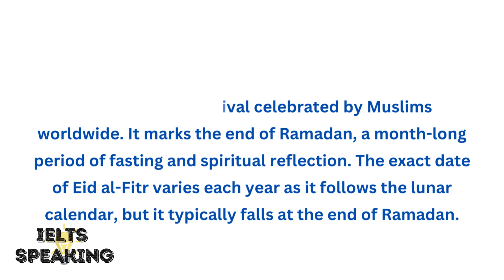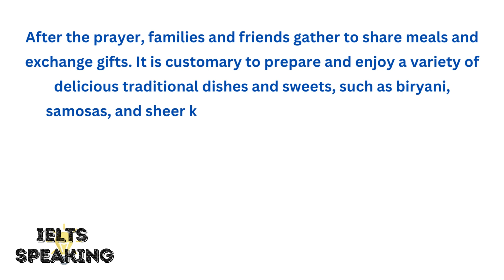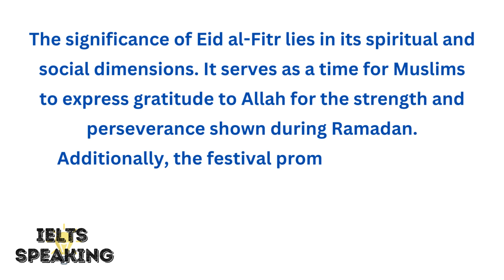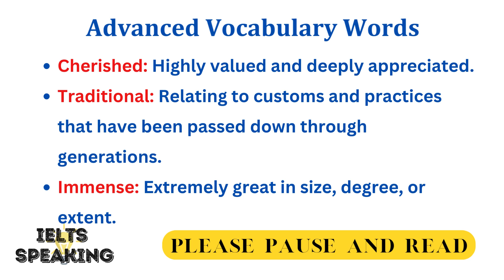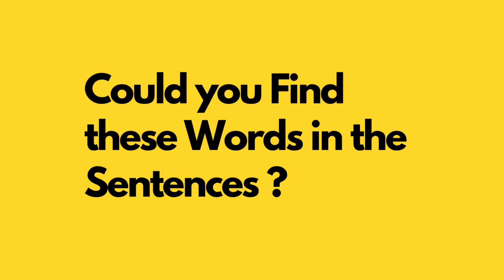Describe A Traditional Custom Or Celebration In Your Culture - IELTS Speaking Part 2 Topic v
Describe A Traditional Custom Or Celebration In Your Culture - IELTS Speaking Part 2 Topic

Describe A Traditional Custom Or Celebration In Your Culture - describe a cultural tradition or custom that is important in your country -  ielts speaking part 2.

"Discover the beauty and significance of Eid al-Fitr, also known as the Festival of Breaking the Fast, in this captivating video. Eid al-Fitr is a cherished celebration among Muslims worldwide, marking the end of Ramadan, a month of fasting and spiritual reflection. Join us as we explore the customs and traditions associated with this joyous festival, from the special prayer and sermon to the delectable traditional dishes and the heartwarming act of giving 'Eidi.' Immerse yourself in the spirit of gratitude, compassion, and unity that defines Eid al-Fitr. Don't miss out on this remarkable and meaningful celebration!"